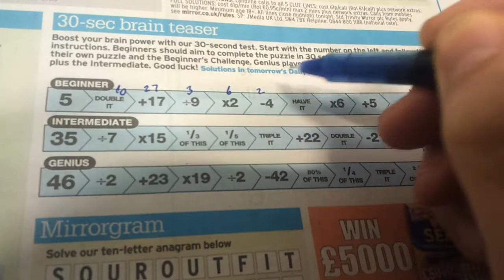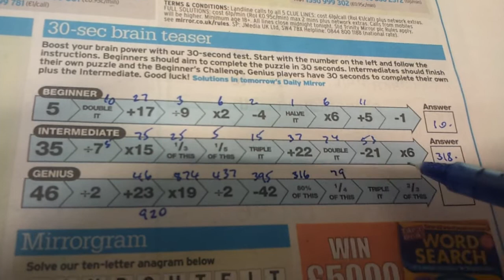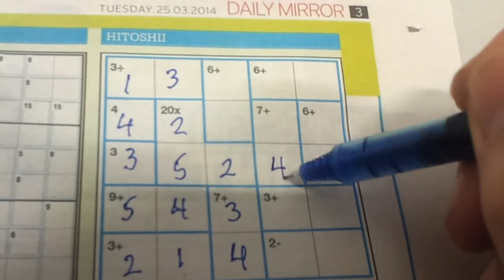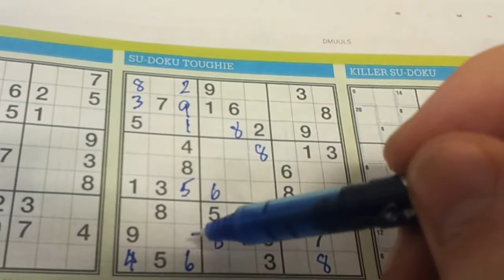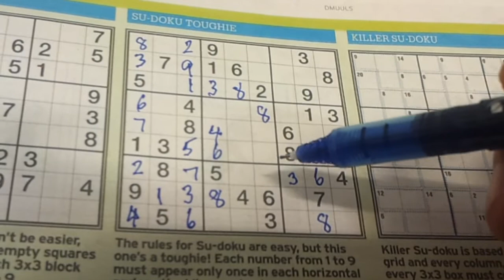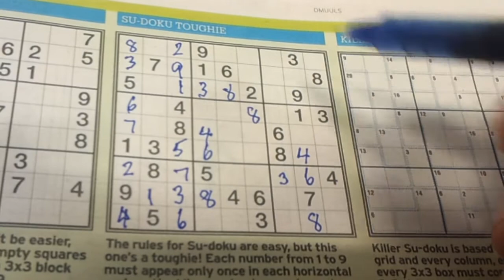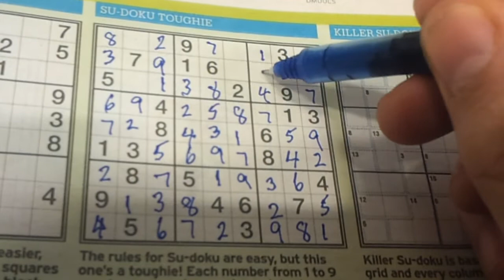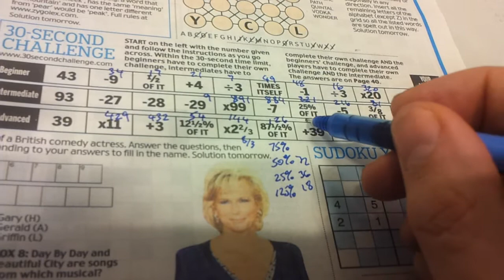Numbers 61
Brain teasers, Sudoku and Hitoshii.